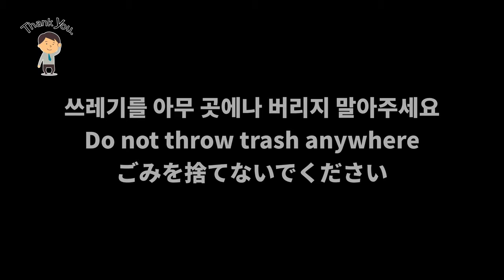【韓国人40歳のチャレンジ】 一分で腕立て伏せを何回出来る？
韓国人40歳男性は一分でプッシュアップが何回出来るかチャレンジしてみたかったです。用意せずに即興的にしました。Youngとホヤが何回出来るか見ませんか。

It's about a challenge how many times of push ups we can do in a minute.
We have never prepared for this. We did it spontaneously.